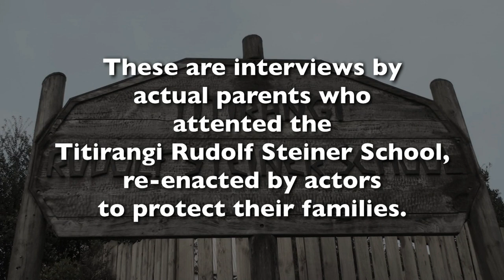Three testimonies from parents of the Titirangi Rudolf Steiner School about bullying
This video shows some of the testimony of other parents at the same school regarding the bullying.  The interviews are reconstructed using actors. Why are we showing dramatic reconstructions rather than the real people?  Well because people are unwilling to identify themselves, and given the above footage of how the school is prepared to treat families who ask for a safe environment for their children, that is hardly surprising.

As of December 2012, the school has signed a public statement and settled with us. You can read it by visiting this

Comment Policy

We welcome comments but please note that they are being monitored. If your comment is on topic, takes account of evidence presented in the video and is polite and non-repetitive, we'll certainly be very happy to engage. If you are rude or insulting, you won't find a platform here. We will also not publish comments from people who have not watched the video. We reserve the right to adapt this policy if and when new forms of personal attack appear.

19/7/12: we received these comments via Twitter:
• Nice. Much like it! Knowing these are actors makes such apparent, yet the words themselves shine through, stand alone.

• Obviously, no testimony can ever equate to hard evidence, that's real problem. But cries of "fiction" are cheap shots

• Nice looking camera work and set, btw. Smooth delivery by the players. Overall, great look and sound. Clear message.